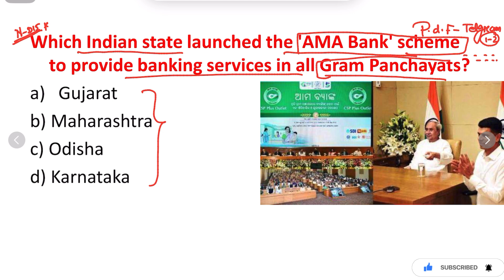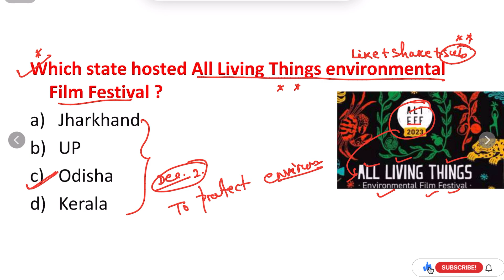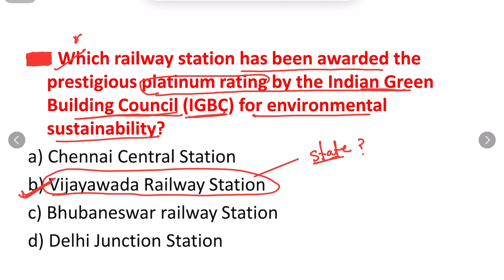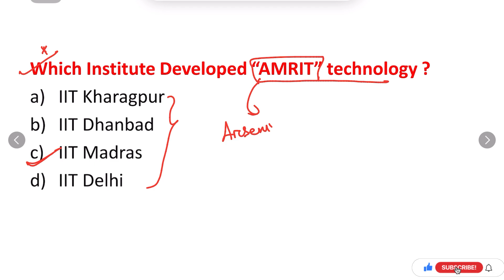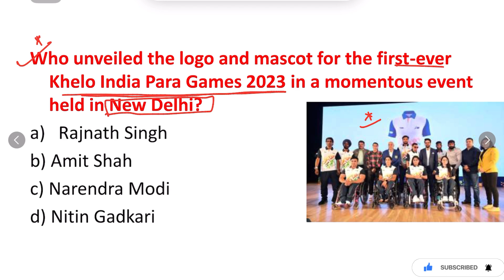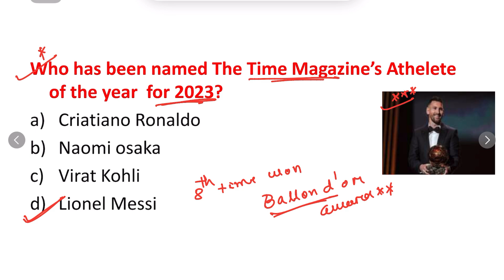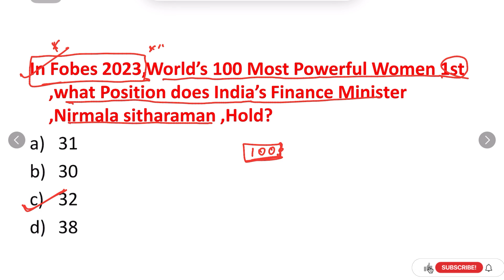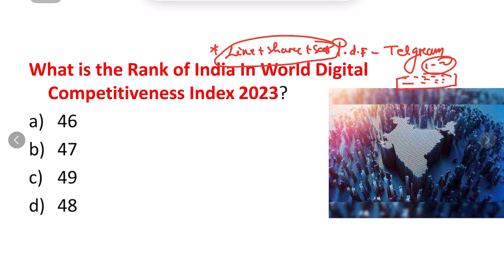December Current Affairs Top MCQs 2023 |ପରୀକ୍ଷା ପୂର୍ବରୁ ନିଶ୍ଚିତ ଭାବରେ ଥରେ ଦେଖନ୍ତୁ| Crack Govt Exam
OPSC OSSC OSSSC ODISHA ALL EXAM
For pdf join Telegram current affairs odisha 2023
current affairs odisha march 2023
current affairs odisha police
current affairs odisha cgl Last6Months CurrentAffairs2023